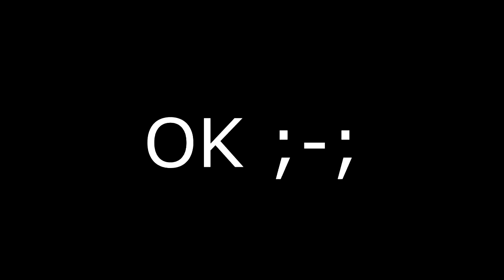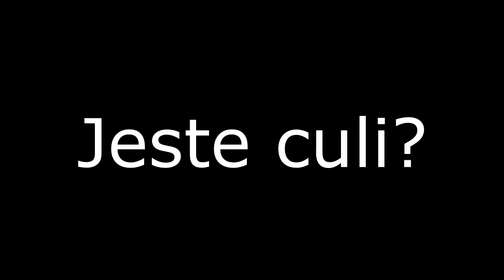Razorlance_ vs Paich Hakjusejt [400 LIKE?]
Posjetite Paich-a

OTVORENJE HCF JE SUTRA U 8,ne danas,ranije sam upload,znaci subota u 20:00,dodjite,zabavite se i uzivajte. Ip : mc.slfactions.info Paich .

Fade -

Perxani - Textura - NoLimiti Map 14 Latenci.